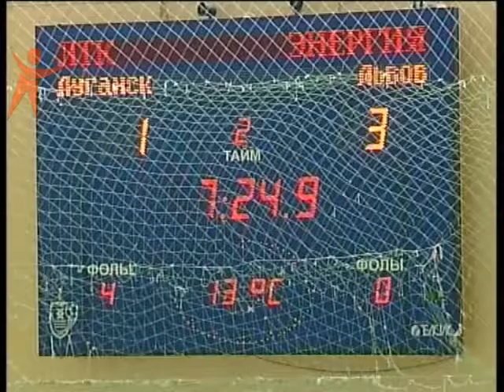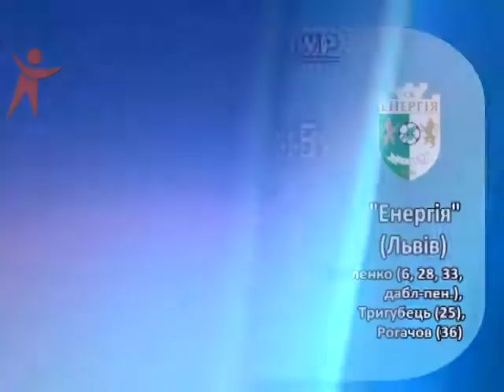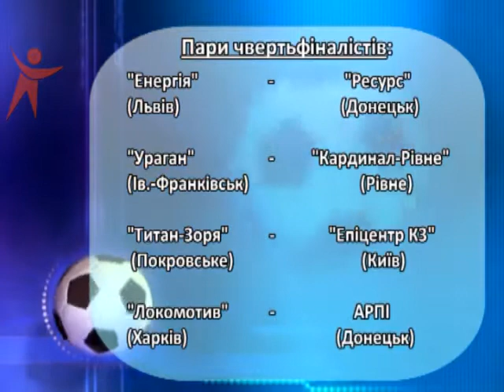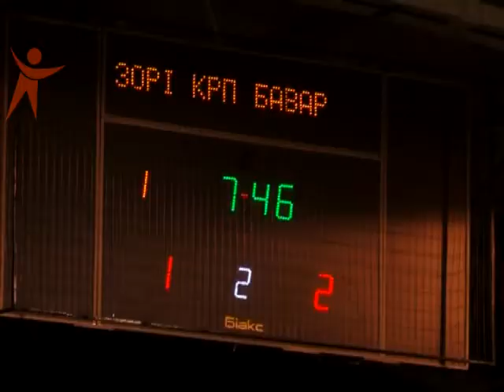21_Extra_futzal_04_04_12.mp4